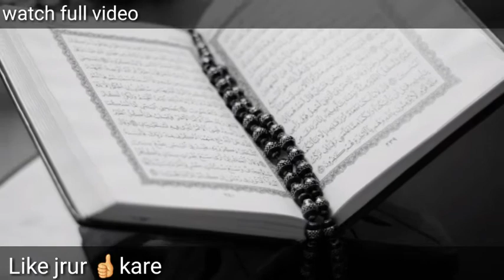Hazrat Aurangzeb Alamgir or Hazrat Shah Muhibbullah Allahabadi ka waqiya